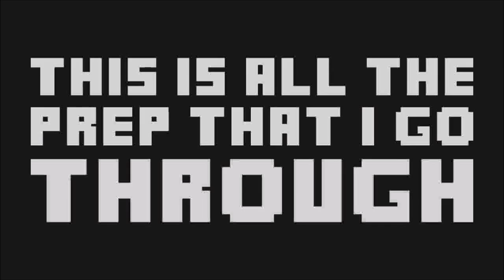Top 3 Minecraft Songs Of AllTime